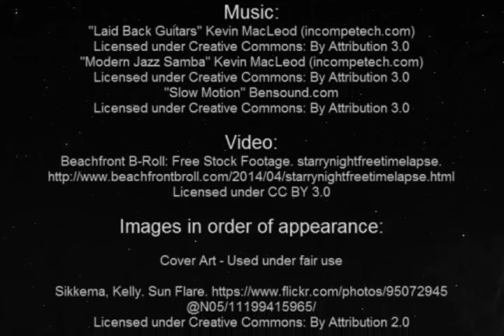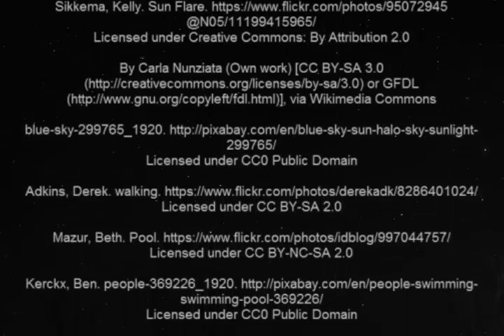Aristotle and Dante Discover the Secrets of the Universe - A Book Trailer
A book trailer for Aristotle and Dante Discover the Secrets of the Universe by Benjamin Alire Sáenz.

Book Trailer by Gwen Doran
Created for LIBR 528 in the iSchool @UBC

Credits
A HUGE thank you to all you wonderful people who have made your works available to use for projects like this!

Book Trailer for:
Sáenz, Benjamin Alire. Aristotle and Dante Discover the Secrets of the Universe. Toronto: Simon & Schuster BFYR, 2012. Print.

Script: Edited excerpts from Sáenz, 2012.

Voice of Ari: Crawford Doran

Roast, Andy. Old Converse boots.

Gould, Jason. Coke Can Upright.

Swatski, Rob. Winston the Labrador Retriever/Pit Bull Terrier mix!

Johnson, Steve. Magnetic Fridge Poetry.

Nattu. Love is being stupid together.